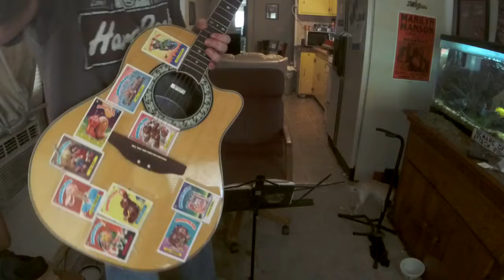Mother Ayahuasca DEMO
Just wrote this song this afternoon...It is only a baby and should be nurtured to perfection.